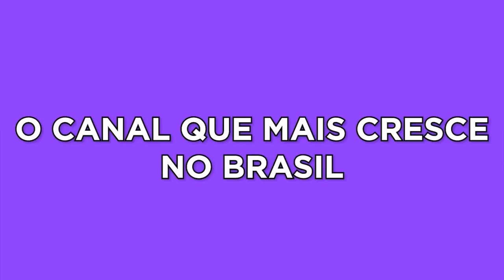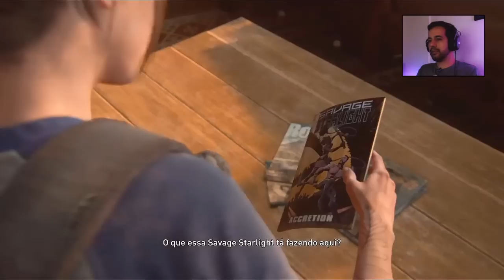The Last of Us 2 - As mágoas do passado / Parte 10